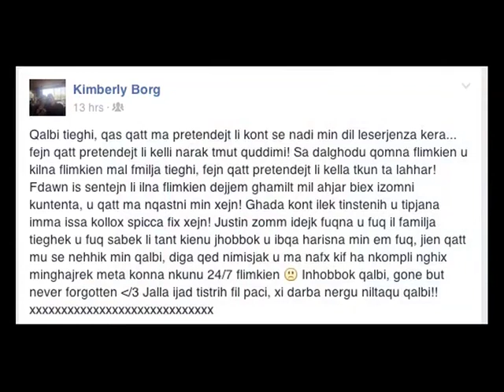Tinghata l-ahhar tislima lil Justin Pace wara l-mewta tragika